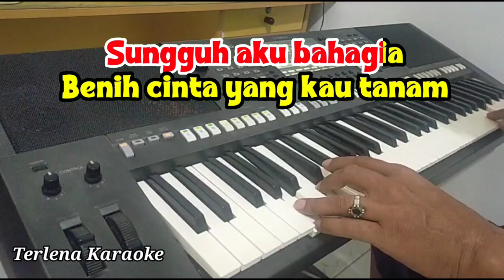TERLENA - Ike Nurjanah Karaoke nada pria